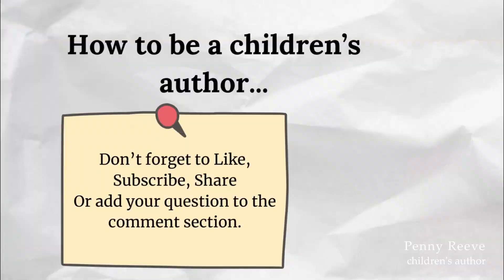How to be a Children's Author: Do I need an illustrator for my picture book?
In this video Penny answers the question 'Do I need to find my own illustrator for my picture book?'.
Picture books are wonderful, complex things and many writers wonder whether they need to source their own illustrations when writing a picture book. The answer is a little surprising, and does depend on what type of publishing you are interested in doing.

Resources mentioned in this video:
* Penny's video on traditional and self-publishing differences: 'How to be a Children's Author: Traditional publishing or Self Publishing. What's the difference?'
   * Picture book: One Potoroo: a story of survival. Written by Penny Jaye, Illustrated by Alicia Rogerson, published by CSIRO Publishing.

Key moments:
0:22 - Picture book types
1:12 - Publisher preferences for illustrations
1:56 - The interplay between illustration and text
2:53 - Author input into illustration work
3:12 - An example - One Potoroo (illustrated by Alicia Rogerson)
3:40 - Self-publishing and finding illustrations

Note: Closed captions can be enabled if required.